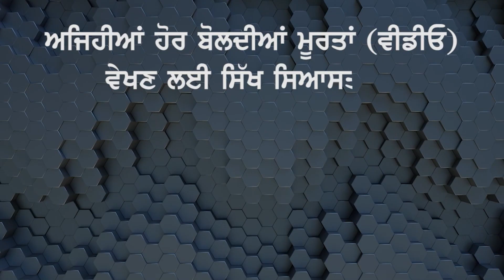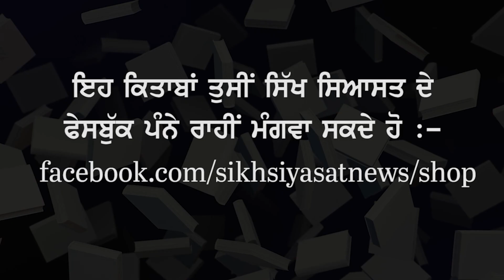Crisis of Panjab Waters and International Politics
A Seminar was held at the Sanet Hall, Punjabi University, Patiala on Wednesday (Dated: 19/04/23) on the topic of "Panjab Water Crisis and International Politics" to discuss the day by day increasingly crisis of waters in Panjab. During this S. Parmjeet Singh Ghazi (Editor, Sikh Siyasat) talked about the "Water crisis in Panjab and Indus Water Treaty" and S. Ajaypal Singh Brar (Writer and Analyst) talked about the division of water channels and effects of Powers centres.

We are here sharing this video of seminar with viewers of Sikh Siyasat.

🌏 OUR WEBSITES: -